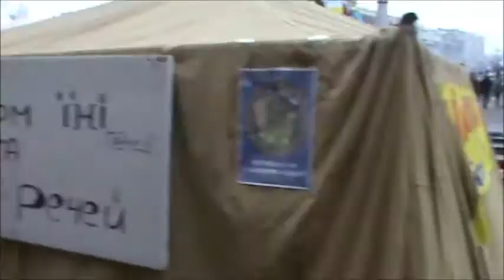Евро Майдан. Четвёртая баррикада от Кривого Рога. Годовщина- 2 года Майдану!!!